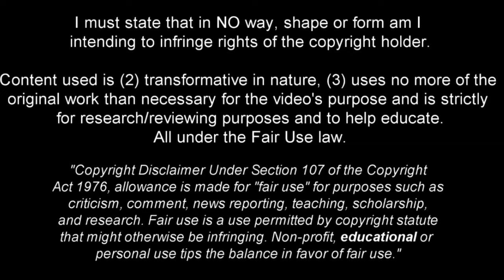Miloš Luković - Young Goalmachine